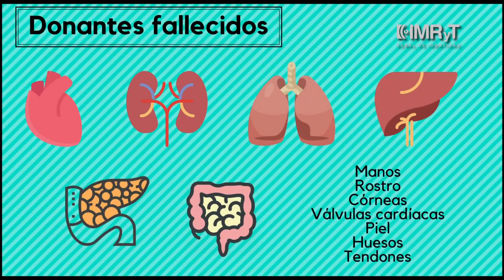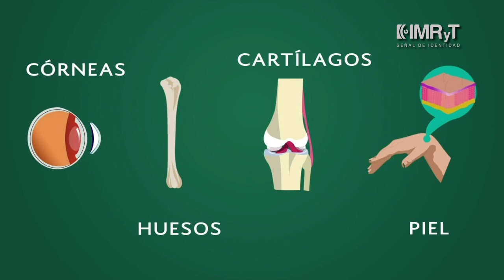Donación de órganos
La donación de órganos es un gesto altruista que puede salvar una o más vidas, ya sea en vida o después de la muerte. Por ello, es importante concientizar a la población acerca del tema, a través de expertos como la coordinadora del área de Donación del IMSS en Morelos, quien nos habla de las razones de porqué elegir donar órganos.